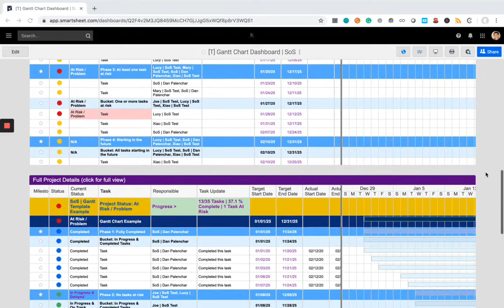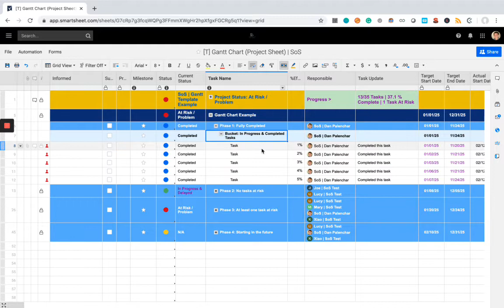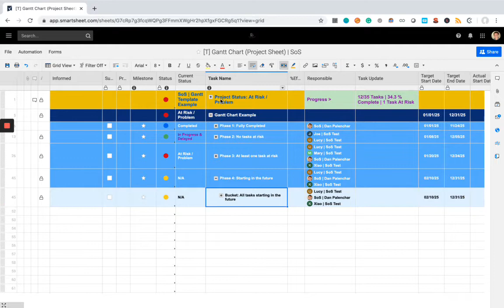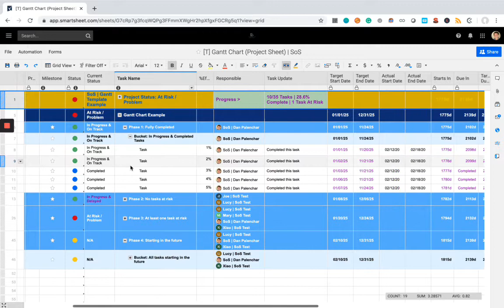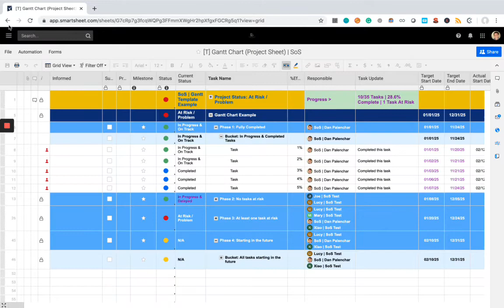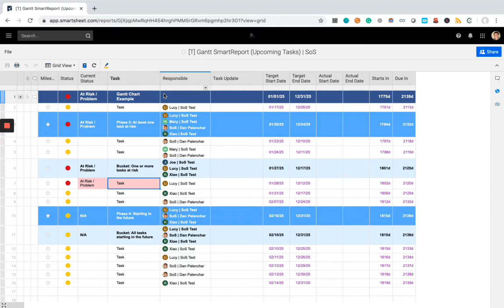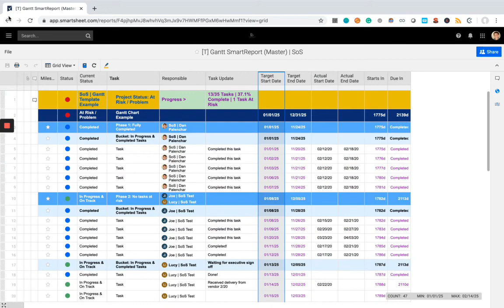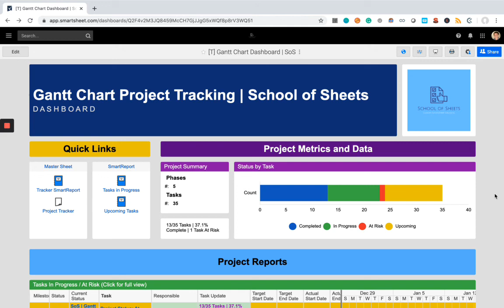Smartsheet Gantt Project Tracking System | School of Sheets Solution Demo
In this video we demonstrate a Gantt Project Tracking System built in Smartsheet. The system consists of an Executive Dashboard, Real-Time Metrics and Data, Project Tracking Sheet, and a number of useful Reports. This is an example of one of the many custom solutions we can set up for your business to increase your productivity!

🏢 ABOUT SCHOOL OF SHEETS
➔ We are a bespoke consulting firm specializing in developing custom Smartsheet Solutions
➔ We are a Smartsheet Aligned Gold partner with a team of certified consultants and software developers.
➔ We work with businesses of all sizes and industries.

⌚ TIMESTAMPS
00:00 – Intro
00:12 –  Dashboard Overview
00:48 – Project Tracker Sheet
06:00 – Project Resource View
07:00 – Reports Overview
07:33 – In Progress Tasks Report
09:13 – Up Coming Tasks Report
10:00 – Full Project Report
10:47 – Customized Solutions from School of Sheets